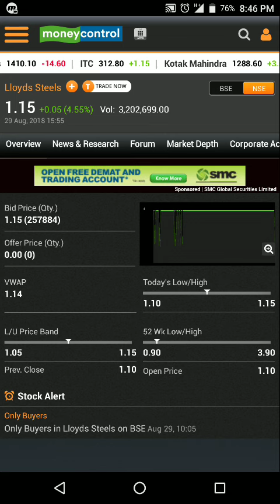LLOYDS STEEL INDUSTRIES LTD| SEE THIS VIDEO FULLY | UPPER CIRCUIT STREAK GOING TO END